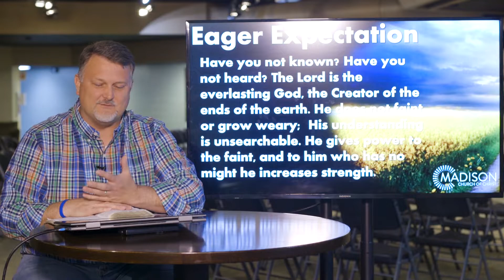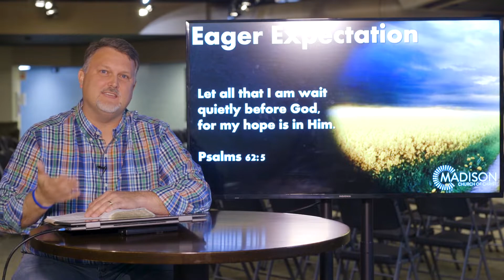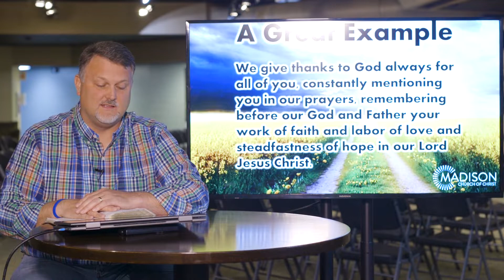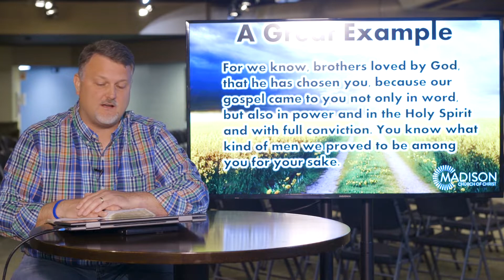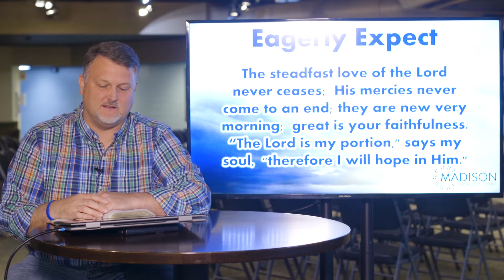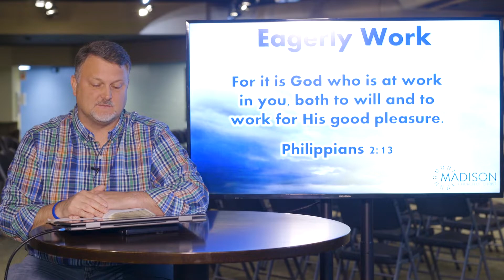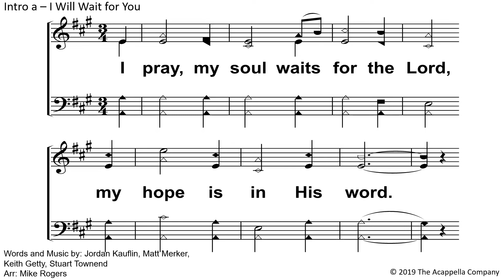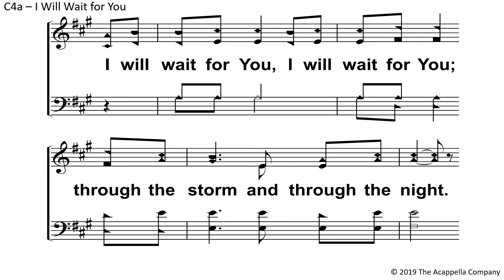April 15, 2020 Bible Study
Join us tonight as Brandon talks with us about living on the edge of our seats with anticipation.